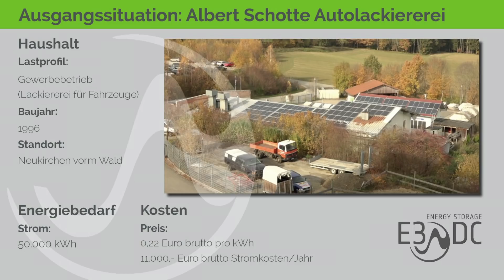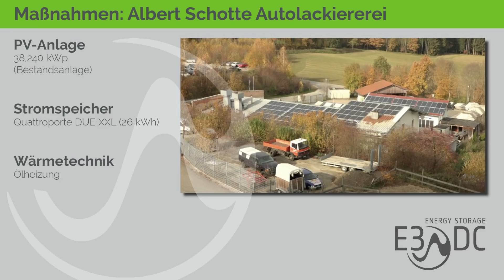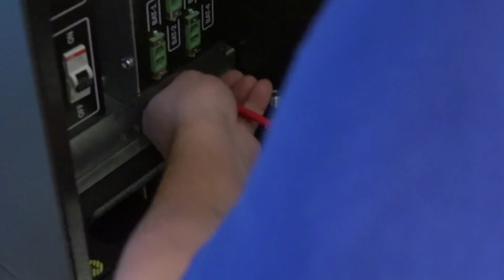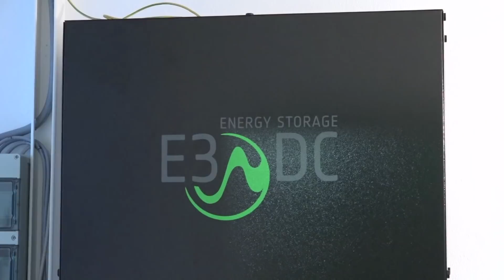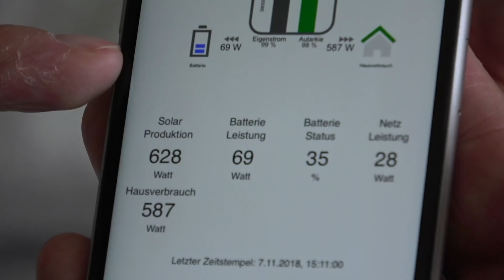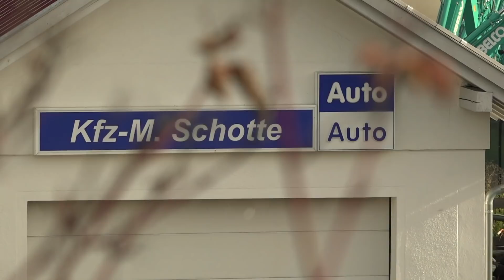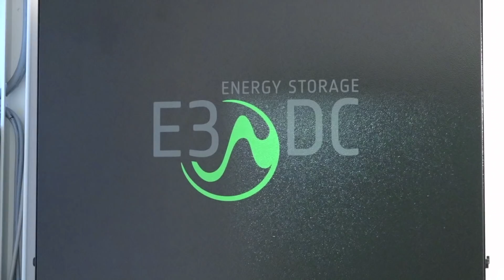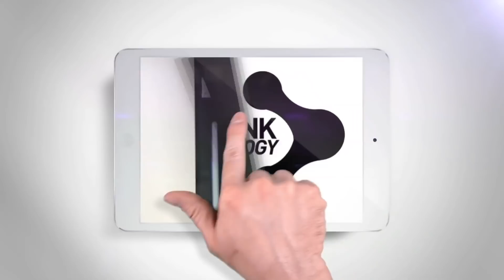Kfz-Lackiererei mit Eigen-Energieversorgung #1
Eine Photovoltaikanlage mit 38,24 kWp wurde schon auf dem Dach der Fahrzeuglackiererei der Firma Schotte installiert. Da die Kosten für  Material, Auflagen, Personal oder Energieversorgung in den letzten Jahren immer mehr gestiegen ist, versucht man nun mit einem Stromspeicher noch mehr Energiekosten zu sparen.
Mit der Quattroporte-Serie von E3/DC hat Albert Schotte seine Energieversorgung in die eigenen Hände genommen. Gerade in seinem Betrieb fallen hier hohe Kosten an, wo jetzt zumindest fixe Kosten geplant werden können.

So erreichen Sie uns:
E3/DC GmbH
Karlstraße 5
D-49074 Osnabrück